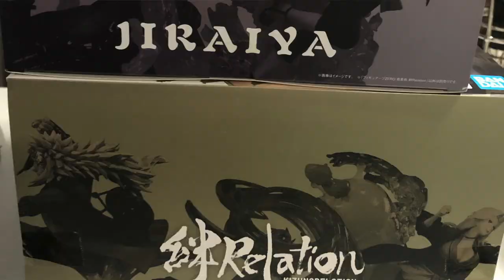Tsunade Kizuna Relation Figuarts Zero | Statue Unboxing & Review!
🎵 Song: 失望した
🎧 Artist: Eva